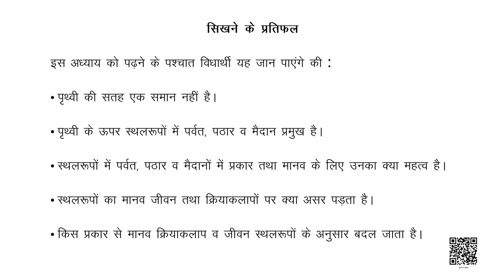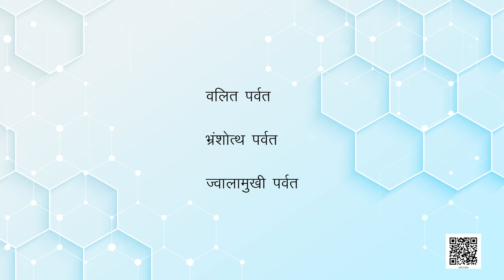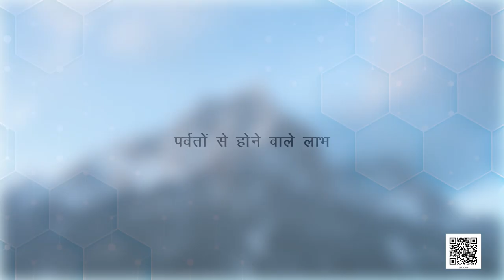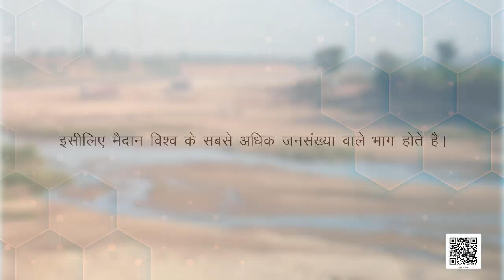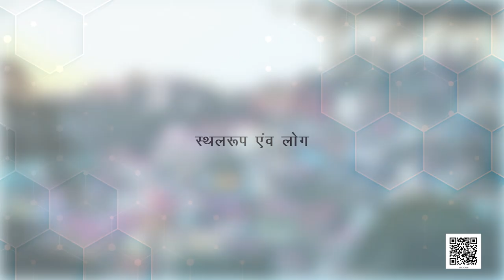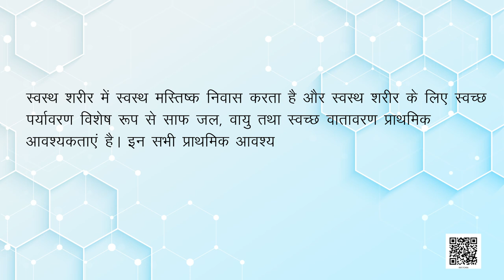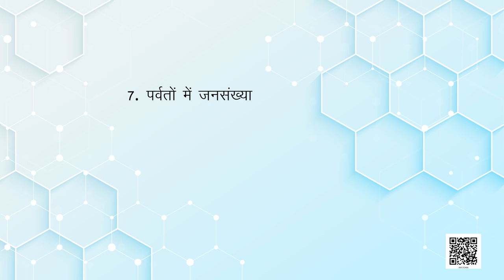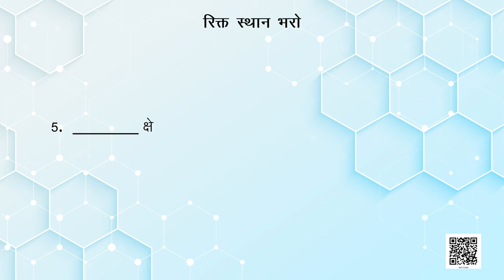कक्षा-6 (पृथ्वी-हमारा आवास) अध्याय-6 (पृथ्वी के प्रमुख स्थलरूप) | NCERT BHUGOL CLASS 6 chapter 6